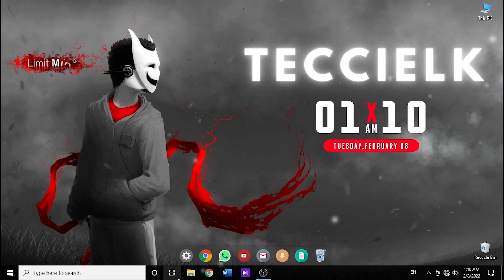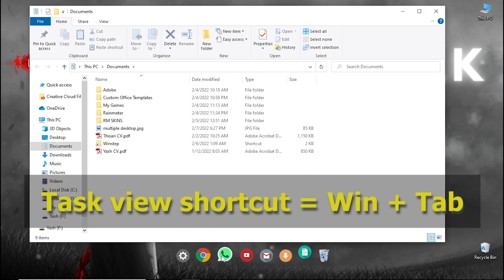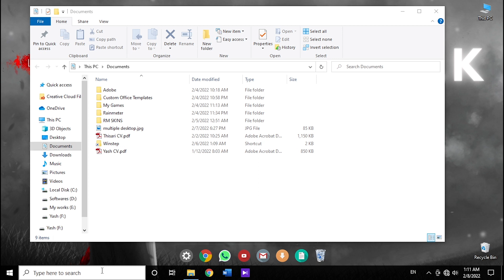How to use Multiple Desktops in Windows 10 Sinhala | A to Z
💢How to use Multiple Desktops in Windows 10 Sinhala
💢Windows 10 Tips and Tricks Series

ඔයත් Desktop එක 4ට 5ට බෙදාගෙන,
Monitor එකට මූන ඔබාගෙන වැඩකරන ජාතියේ කෙනෙක්ද???
එහෙනම් මෙන්න Smart වෙනසක්…..!
Try කරලා බලන්න Multiple Desktop Feature එක…

Timestamps
00:00 About video
00:41 Intro
00:50 How to activate Task view button
01:17 How to create new desktops
02:50 Keyboard shortcuts on Task View

💢How to Download Zoom Meeting Recordings Sinhala | A to Z guide

💢TeccieLK  Workstation
◼CPU : Intel(R) Core(TM) i5-3570 CPU @ 3.40GHz  3.40 GHz
◼RAM :12GB , 4x3
◼VGA : GeForce GT520 1GB DDR3
◼HDD : 500GB
◼LCD : 18'' LG MONITOR  &  18'' PROLINK MONITOR

◼Adobe Photoshop
◼OBS Studio

Artist : Vibe Tracks

Artist : LATASHÁ